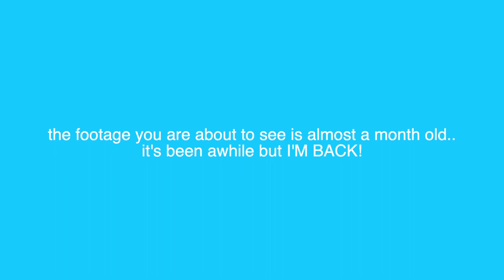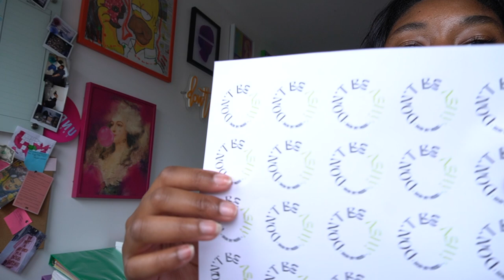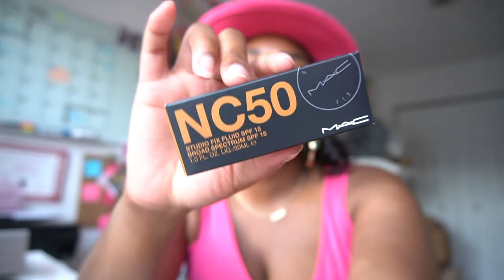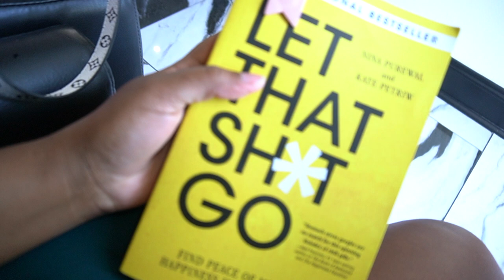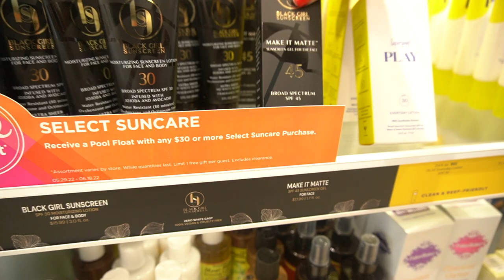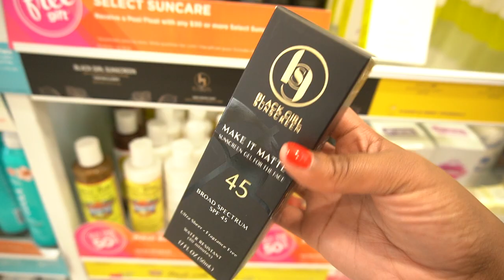VLOG | I Called A Customer | Mini Zara & UO Haul | GRWM High School Reunion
It's been awhile since my last vlog but I'm back! It's a long one too so hope y'all enjoy :)

THINGS/PEOPLE MENTIONED
Autumn's Youtube Channel:

Music from Suzi Analogue and SoundCloud.